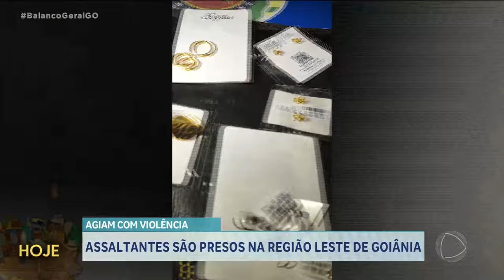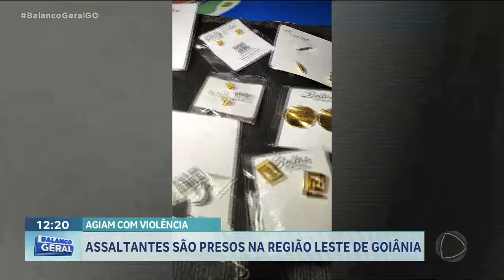AGEM COM VIOLÊNCIA: ASSALTANTES VIOLENTOS PRESOS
ASSALTANTES VIOLENTOS QUE ESTAVAM ATERRORIZANDO NA REGIÃO LESTE DE GOIÂNIA FORAM PRESOS PELA POLÍCIA MILITAR.